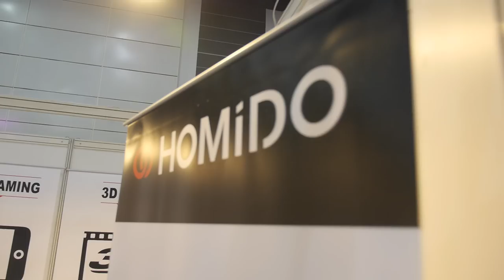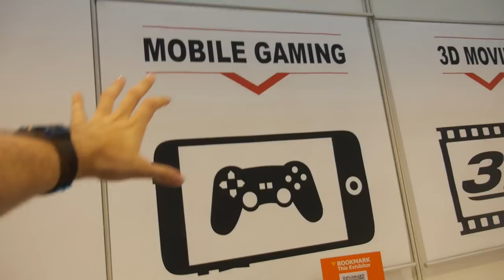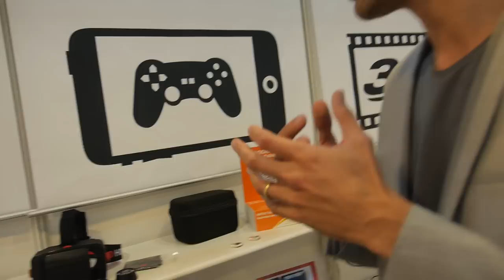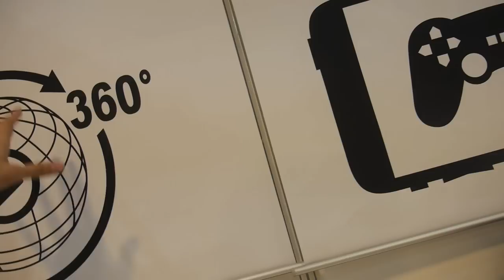$89/69€ Homido VR Headset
To be ready for mass production from early November, Homido is a french/chinese company making a Virtual Reality Headset in which you can put any smartphone from 4" to 5.7", with 5" being the optimum size they say The retail price is to be about $89/69€. The optics are from Taiwan they offer different lenses and a comfort adjustment. They will try to catch the Christmas season, they include 360 video playback software for Android and iOS, and some of the 360 video recording solutions such as the 3D Heroes adapter for 6 GoPros and other cheaper solutions doing it for cheaper.

You can contact Homido here (please only contact if you're a serious distributor):
Homido
Mathieu Parmentier, co-founder